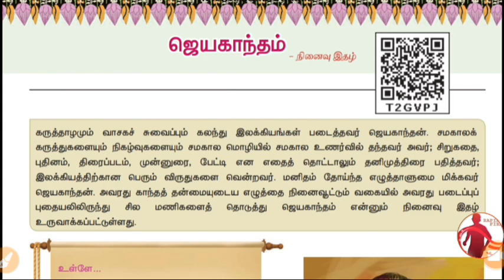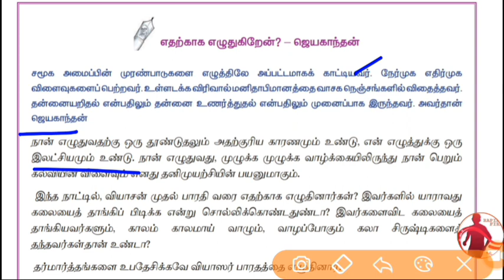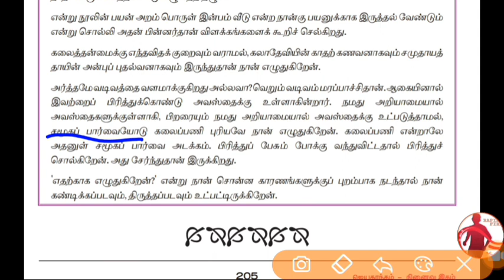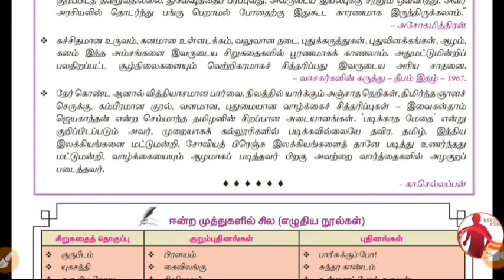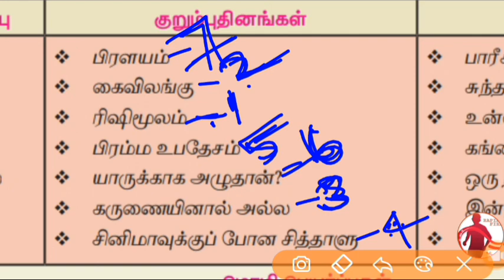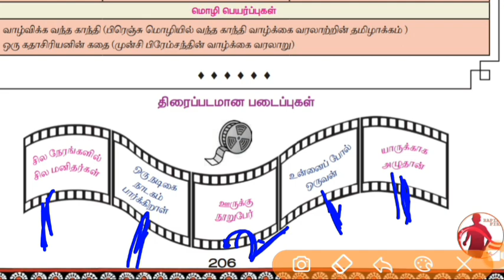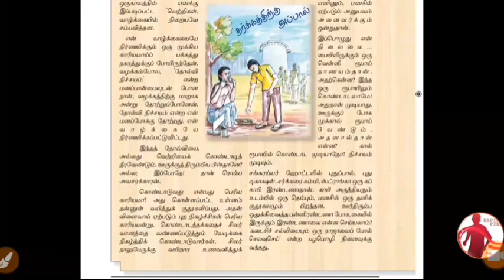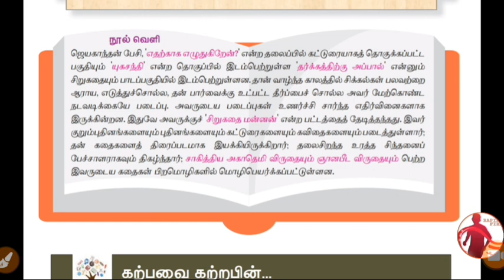தமிழ் - 10th - Unit 9 - ஜெயகாந்தம் - Part 1